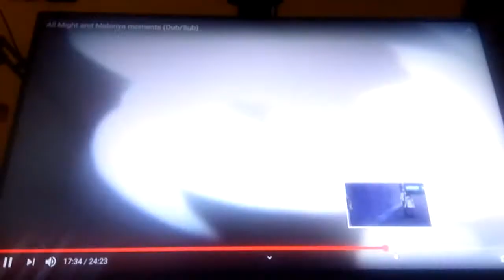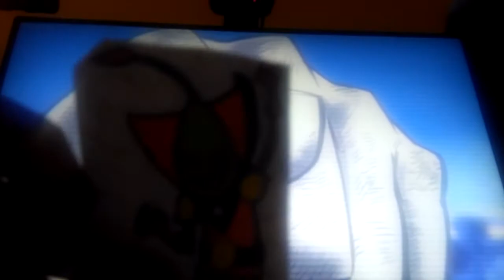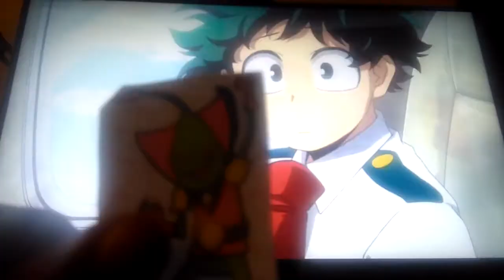Blasto and bosc react all might and midoriya moments dub/sub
Cool blasto react to all might